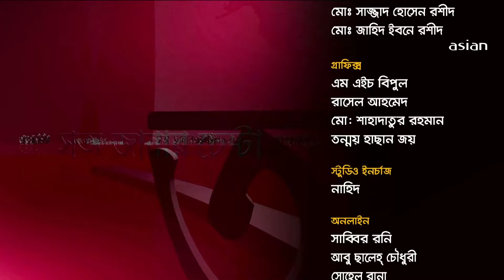তাহলে কি সংস্কার করেই নির্বাচন? | Nitol Tata Table Talk | 24 November 2024